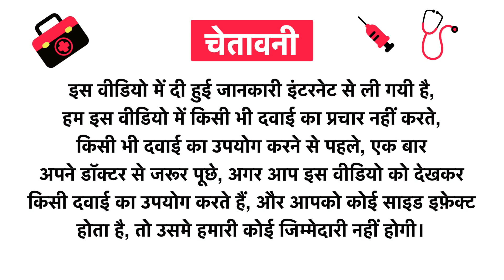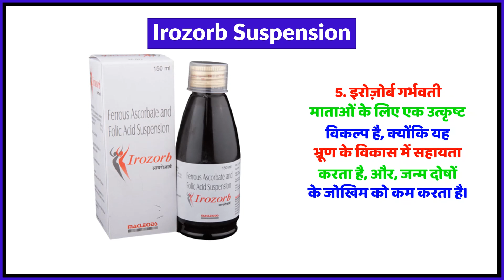Irozorb Suspension Uses in Hindi | Side Effects | Review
Irozorb Suspension Uses in Hindi | Benefits | Side Effects | Dose